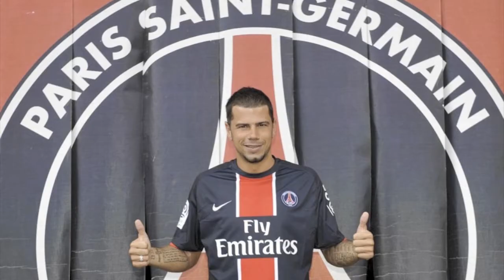Mateja Kežman-Crawl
Mateja Kežman photos!

Crawl by: Chris Brown

REQUESTED by:
craigbellamy39